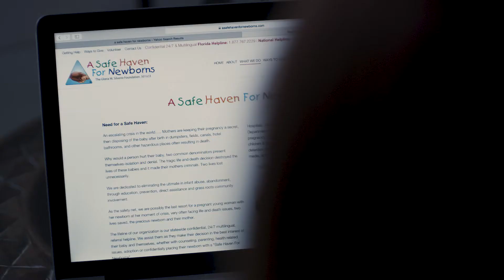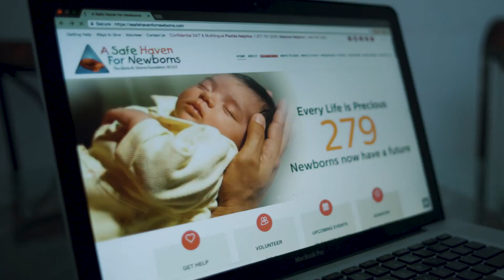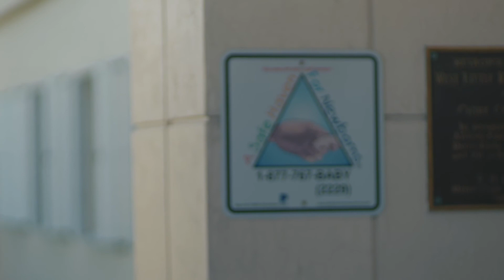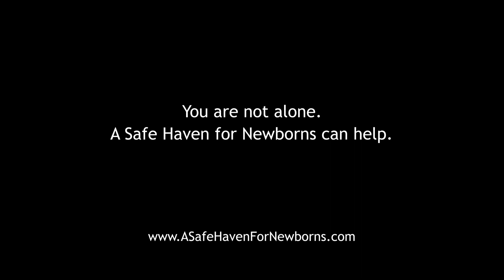A Safe Haven for Newborns: A Short Film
A short film produced to spread awareness for A Safe Haven for Newborns, a non-profit organization focused on helping young pregnant women in peril find alternative solutions to abandoning their newborn babies.

Cinematographer: Tristan Pinkerton
Editor: Tristan Pinkerton